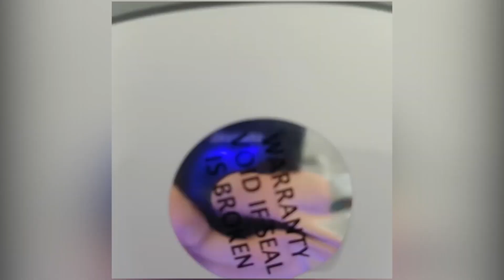Как отбелить зубы по системе ZOOM 4 Лечение зубов 2019 Доктор стоматолог Кривцов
В этом видео мы расскажем про отбеливание зубов по системе zoom 4. Стоматологическая клиника Радамед предоставляет такое отбеливание, но есть свои нюансы. Смотрите новый выпуск и всё подробно узнаете про чистку зубов.

Ваш добрый доктор - Григорий Кривцов. Улыбайтесь - это красиво.